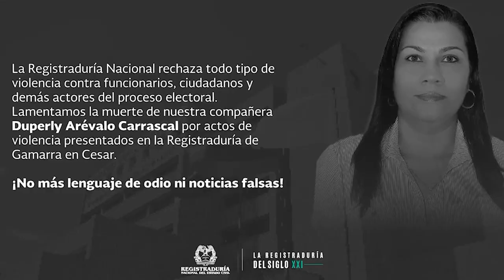EN ESTADO CRÍTICO LA REGISTRADORA DE GAMARRA, CESAR